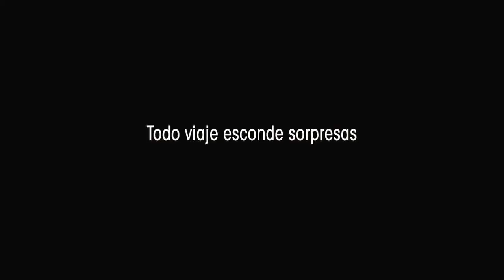Habi - A Estrangeira (trailer HD)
Aos 20 anos de idade, Analía sempre morou em uma pequena cidade do interior da Argentina. Ela decide fazer uma viagem a Buenos Aires, onde fica impressionada com o local. Acidentalmente, Analía entra em um velório muçulmano, sendo recebida pelos presentes com ternura e respeito. Intrigada, a garota decide permanecer na cidade, frequentando cada vez mais a comunidade islâmica. Ela adota o nome Habiba Rafat, passa a trabalhar em um comércio árabe e se apaixona. Mas como esquecer o passado, e como adotar uma nova identidade?